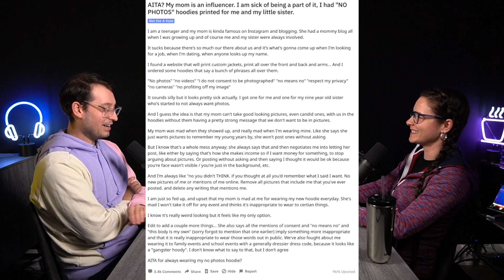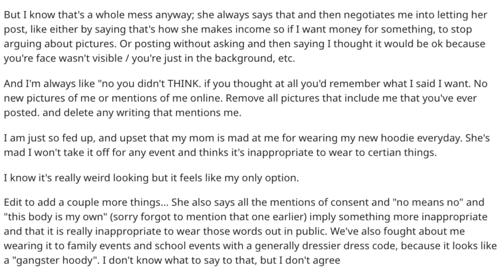The Ethics of Parents Putting Their Kids on YouTube